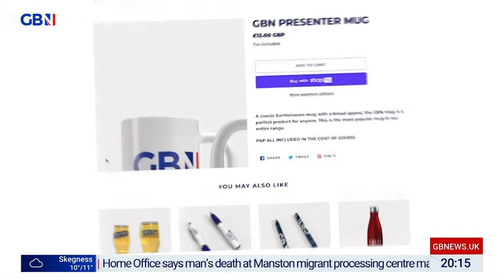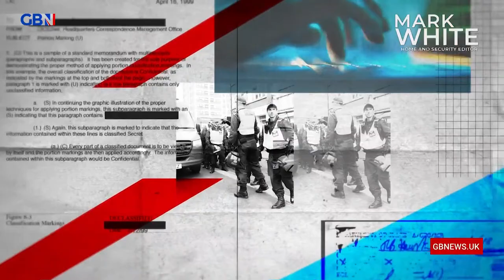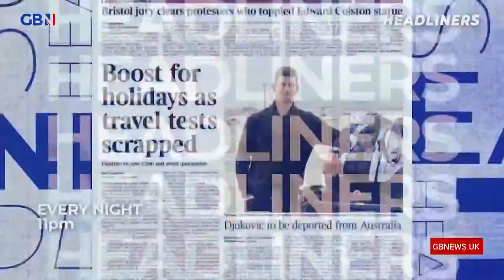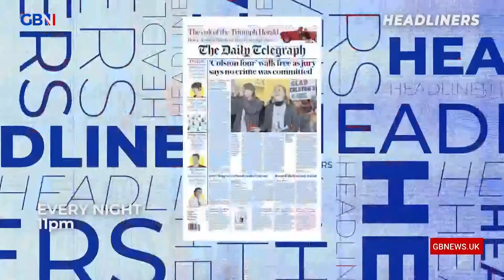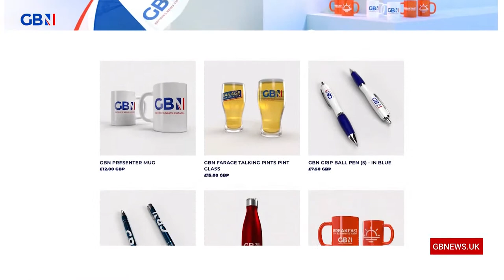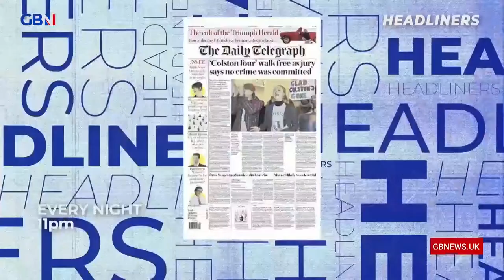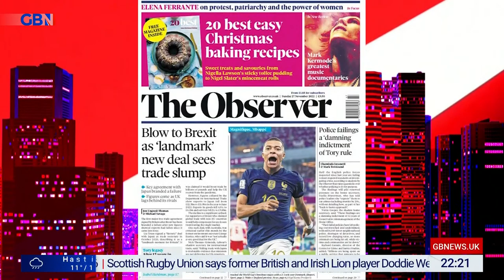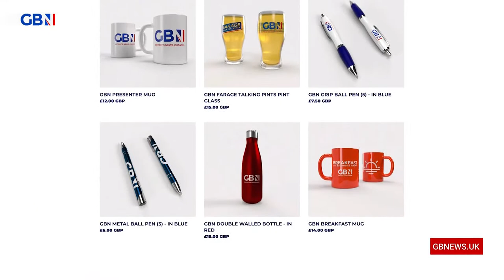Mark Dolan's Saturday Night In | Saturday 26th November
Join Mark Dolan, the king of nightime weekend chat, for big stories, big guests and big opinions. Expect a lively, intelligent and highly entertaining three hours. You won't want to miss a second.